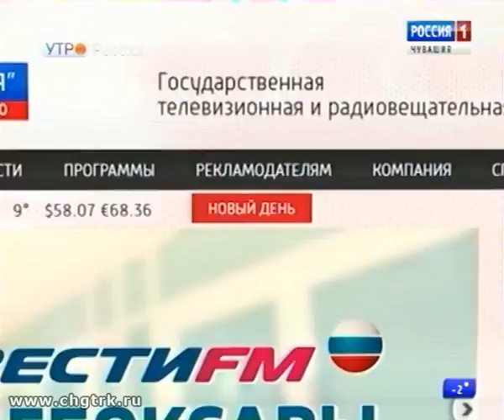Новый день 09.11.2017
Этот вид спорта называют шахматами в движении. Этим навыком еще пару веков назад должны были обладать все мужчины благородных кровей.